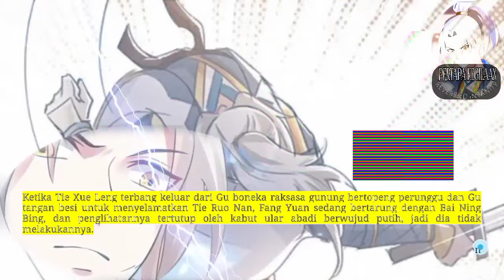Pertapa Kegilaan season 31